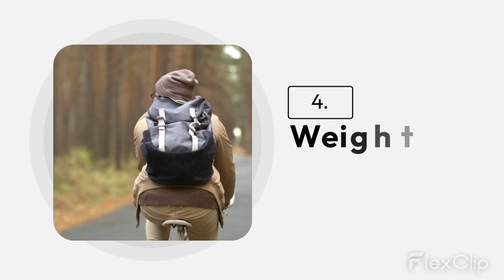Things To Know Before Buying Australian E-bikes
Since the rise in global warming, there has been an overwhelming need for Electric vehicles (EVs).
Understand your needs: If you need an e-bike for shopping, there is a version and if you need an e-bike for hiking purposes there is a different version available.
Price:  The cost of electric motorcycles plays an important role in purchasing decisions.
Type of motor: However, most wholesalers and retailers supply more hub motors than center drive, which are on the rear wheels.
Weight and Size: Lighter models are also available, but they have less range and power due to the heavier batteries and motors and the need to build a stronger frame to support this extra weight.
If you take into consideration such important factors, you can be assured that you're making the best choice.